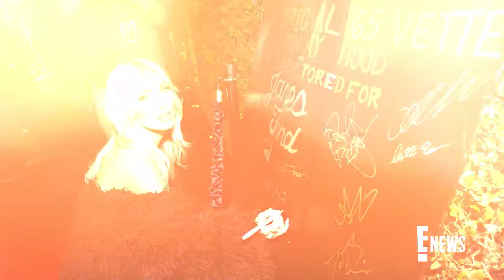Megan Fox CLAPS BACK at Critics of Photo With Travis Kelce & Taylor Swift | E! News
Megan Fox responds to comments made online about how she looks in a group photo with Machine Gun Kelly, Travis Kelce and Taylor Swift taken during a Super Bowl after-party. The actress claps back, “Oh my god guys look how different I…don’t look at all.”